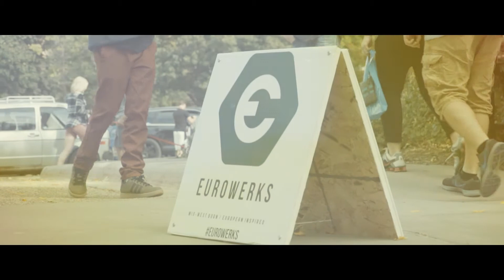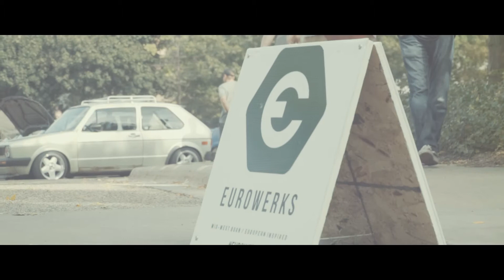Eurowerks 2017 | Flink Films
The official Eurowerks show this year was a blast to attend.  I've wanted to go to this show for the last couple of years, and finally had the opportunity to.  It was great to see more of the Minnesota car culture, as this was the first show I've covered in the state.  It was definitely worth the drive to the cities, and I'll for sure be there next year.

If you like what you see, subscriptions and likes are much appreciated.

BOXINLION - No Sounds (feat. MJ Ultra)